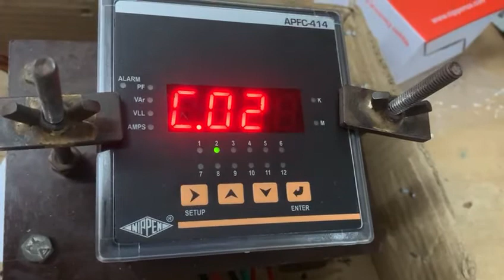NIPPEN-414 APFC really automatic step setting